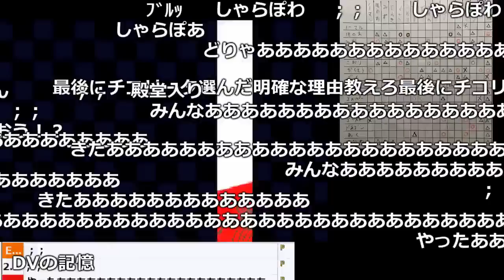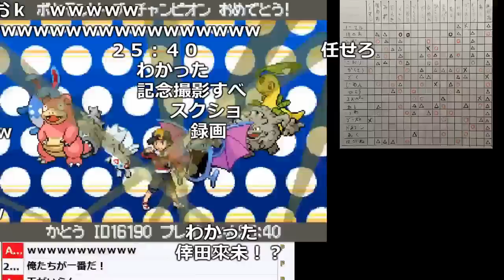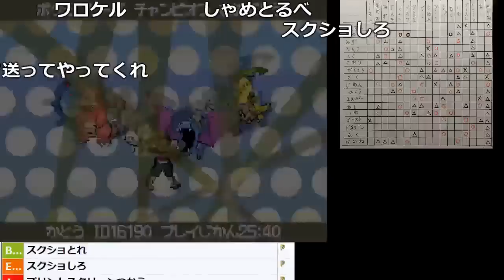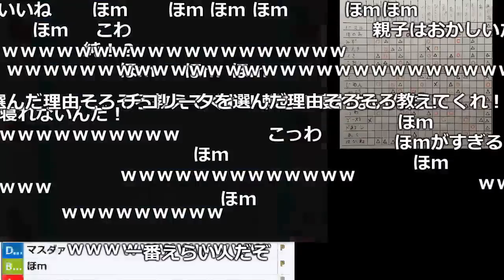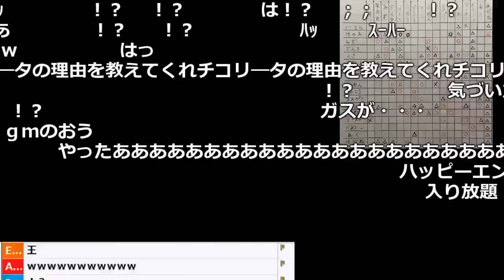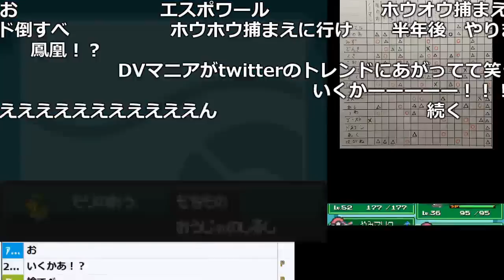「ポケモンセンター廃止：金編」ラストバトル【2018/02/19】